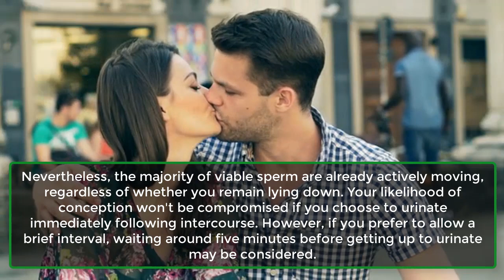Is Peeing After Sex Really Necessary? | urine after sex is good or bad | Psychology | Awesome Facts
Is It Really Necessary?
While not absolutely necessary, it is indeed beneficial.
Urinating after sexual activity can aid in the prevention of urinary tract infections (UTIs). UTIs occur when bacteria infiltrate the urinary tract, typically entering through the urethra and progressing to the bladder.
For individuals with a vagina, the urethra—where urine exits—is in close proximity to the vaginal opening. Conversely, for those with a penis, the urethra serves as the conduit for both urine and semen, though not simultaneously.
By urinating after intercourse, bacteria introduced during sexual activity can be flushed away from the urethra. While it may not guarantee complete protection against sex-related UTIs, it remains a relatively simple preventative measure worth trying.